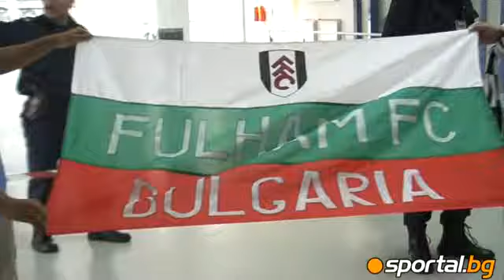Fulham is already in Sofia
Фулъм вече е в София